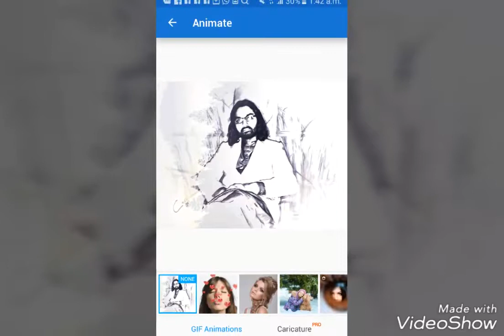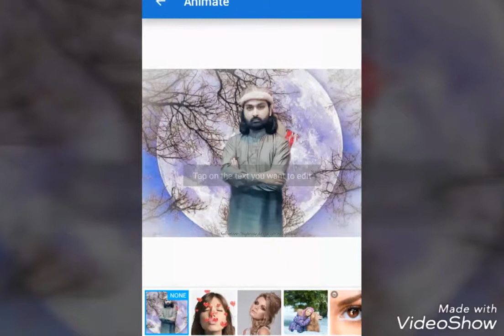Poet Aizaz Kazmi ... Iss DashT E Be AmaaN Mein [Poetry]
Aizaz kazmi mandi baha uddeen
punjab pakistan ...
Sureeley log
Urdu poetry
Whatsapp status
Whatsapp status sad poetry
فضول تہمت ہے مجھ پہ میں آ نہیں سکا تھا
کوئی بلاتا تو میں بھی آنے کا قصد کرتا

♥ Most Popular Poetry By Tehzeeb Hafi with Latest Poetry

♥Nusrat Fateh Ali Khan ki qabar || Faisalabad || Jhan road

♥Nusrat fateh ali khan | Qawali | Naat Sharif | Ta Mustufa SAW

♥Imran Aami || Heart Touching Poetry || Punjab Collage Phalia

♥Liaqat ali asim || kaheen aisa na ho daman jala lo || Best urdu poetry

"شاعری روح کی تنویر بھی کہلاتی ہے"
شاعری ایک رو میں بہنے کا نام ہے جیسے زمین دوسرے سیاروں کی طرح سورج کے گرد لگاتار چکر لگاتی رہتی ہے اور وہ ایک رو میں , ایک لہر میں , سُر میں ہوتی ہے جیسے گھڑی کی سوئیاں بارہ سے چل کر اپنے مخصوص وقت میں واپس بارہ کے ہندسے تک پہنچتی ہیں زمین بھی عین اسی طرح ایک ہی رفتار سے محو خرام ہے اگر یہ ایک سیکنڈ کو رک جائے یا مدار سے ادھر ادھر ہو جائے تو نظام کائنات درھم برہم ہو جائے.
شاعری اور موسیقی بھی ایک دائرے میں رہنے کا نام ہے شاعری اپنے اصولوں پہ کھڑی ہے اور موسیقی بھی اپنے قواعد و ضوابط سے ہٹ کر نہیں ہو سکتی جتنے کڑے اصول اللہ تبارک وتعالیٰ نے زمین کے لیئے مختص کئے ہیں اتنے ہی سخت قوانیں ان دونوں اصناف کے لیئے ہیں یہ تو ہو گئی شاعری اور موسیقی کی سرسری تعریف اب چلتے ہیں اپنے چینل کی طرف ... اس کا نام سریلے لوگ اس لیئے رکھا کہ اس میں شاعری اور موسیقی ہی اپلوڈ کی جانی تھی تو موسیقی کا تو ڈائریکٹ اس لفظ سے تعلق ہے لیکن شاعری بھی سر سے منحرف کسی طور نہیں ہے موسیقی مکمل ہی نہیں شاعری کے بغیر یہ دونوں یک جان دو قالب ہیں ... مستقبل میں شائد ان دونوں اصناف کا الگ الگ چینل بنا دیا جائے فی الحال یہ چینل ہی فعال رہے گا .